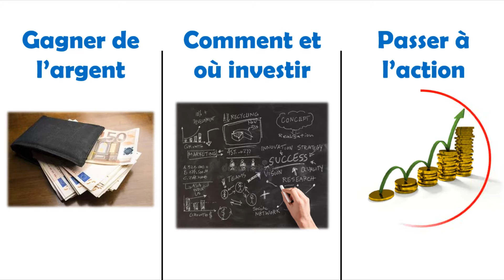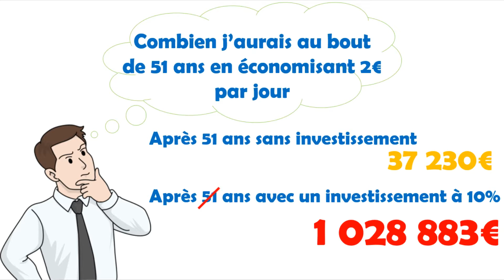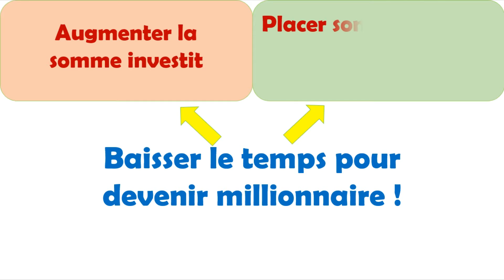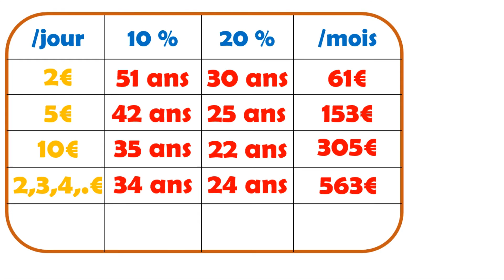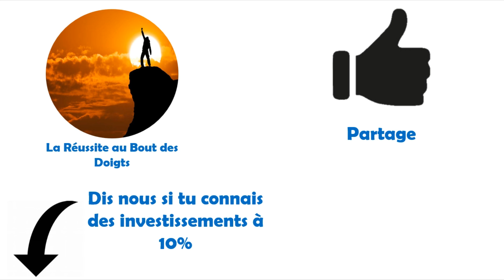Une méthode contre intuitive pour devenir millionnaire facilement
Mes livres préférés:
Les secrets d'un esprit millionnaire
L'homme le plus riche de Babylone
Père Riche Père Pauvre
L'effet Snowball

Mes outils de tournage:
🎙️Micro principal
🎙️Support micro
🎙️Filtre anti-pop
🎙️Micro portable
📹Caméra / smartphone

Sommaire:
00:00 Introduction
01:00 Que faire de son argent
01:20 Les étapes pour investir
02:15 Les intérêts composés
03:39 Atteindre le million plus vite
05:55 Conclusion

Merci pour l'aide ;)